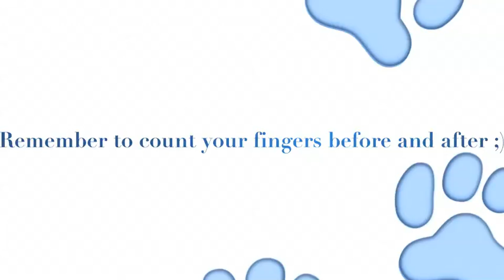All Pets Dental Brushing cats teeth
Here is our client showing us how she brushes her cats teeth.